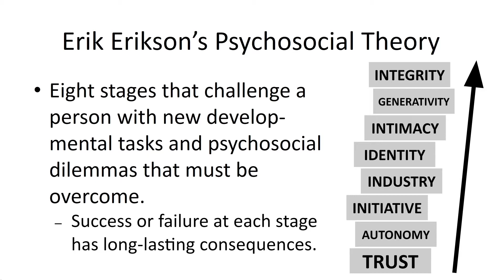1.4 Erikson's Psychosocial Theory of Development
This video introduces Erik Erikson's Psychosocial Theory of human development. Topics include the eight stages of development and the challenges faced within.